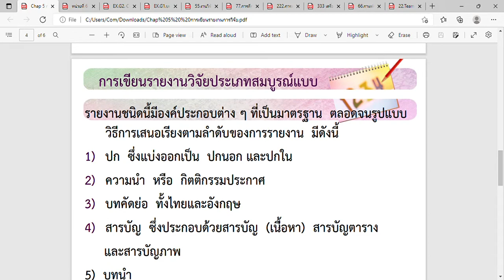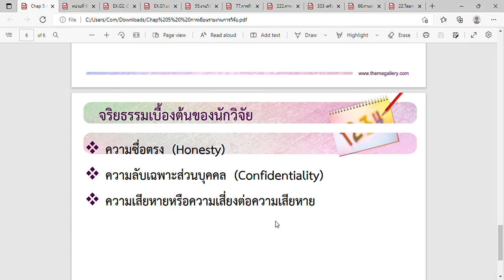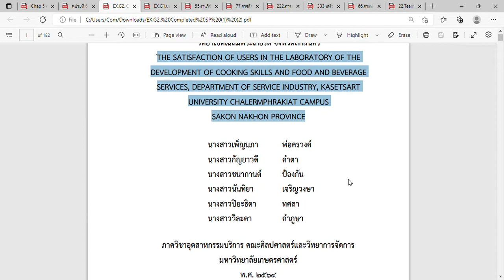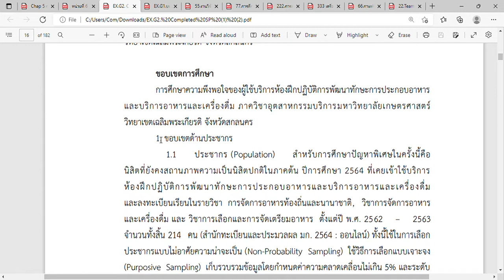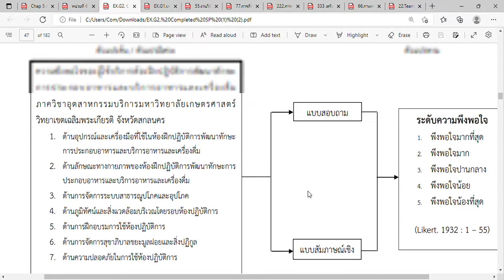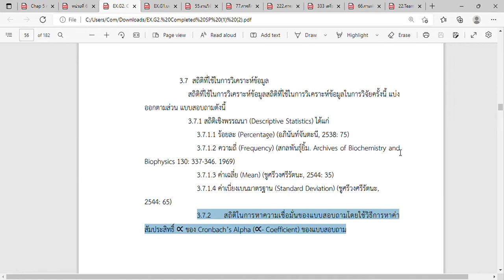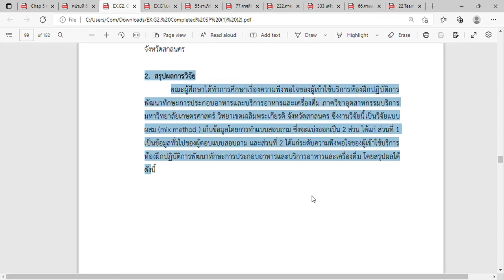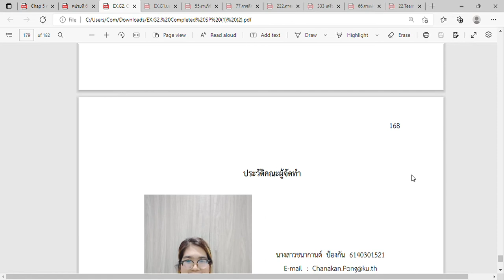(ส่วนที่ 2) หน่วยการเรียนรู้ที่ 6 การเขียนรายงานการวิจัย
หน่วยการเรียนรู้ที่ 6 การเขียนรายงานการวิจัย  รายวิชา 03763491 ระเบียบวิธีวิจัยในธุรกิจโรงแรมและท่องเที่ยว  ภาควิชาอุตสาหกรรมบริการ  คณะศิลปศาสตร์และวิทยาการจัดการ  มหาวิทยาลัยเกษตรศาสตร์